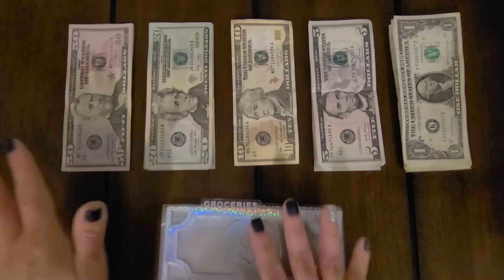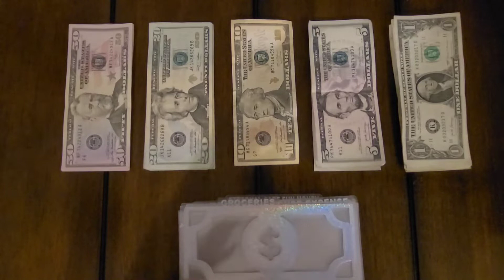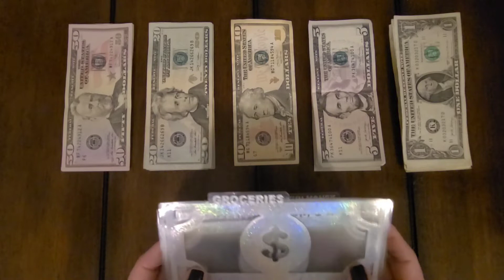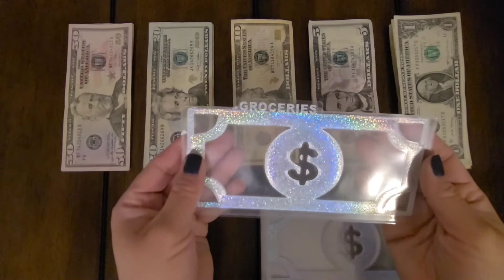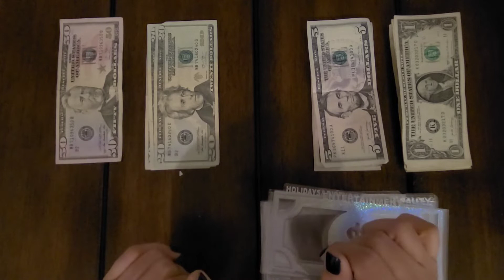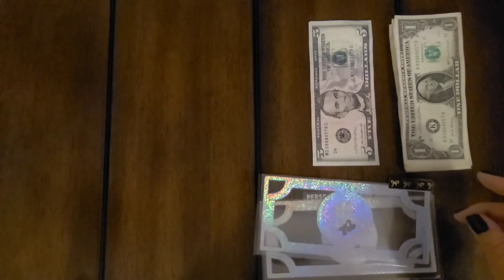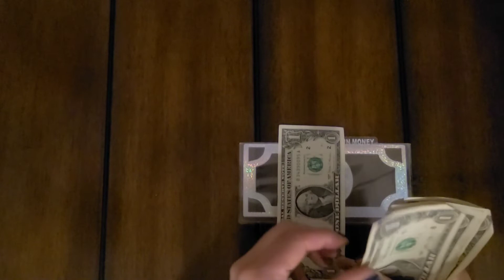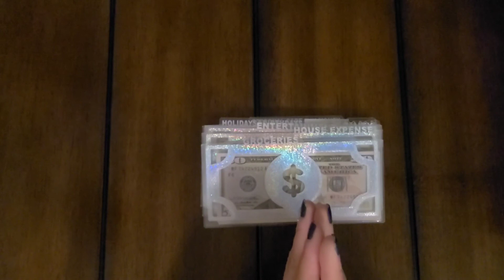Cash Envelope Stuffing Paycheck #1 February 12th